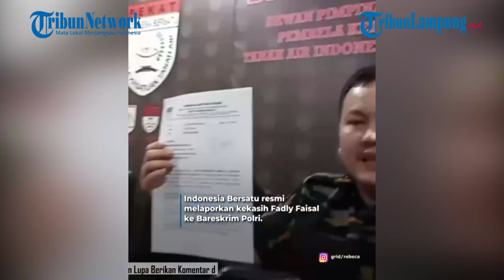IMBAS VIDEO VIRAL, REBECCA KLOPPER RESMI DILAPORKAN KE POLISI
TRIBUNLAMPUNG.CO.ID - Video Rebecca Kloper viral, Organisasi
masyarakat Pembela Kesatuan Tanah Air (Pekat) Indonesia Bersatu resmi melaporkan kekasih Fadly Faisal ke Bareskrim Polri.

Seperti yang diketahui, belum lama ini nama artis cantik Rebecca Klopper tengah menjadi sorotan warganet.

Pasalnya Rebecca Klopper dituding melakukan adegan video viral

Video tersebut berlangsung kurang lebih 47 detik.

Ramainya video tersebut membuat Ormas Pekat mengadukan seseorang yang mirip dengan Rebecca Klopper ke kantor polisi.